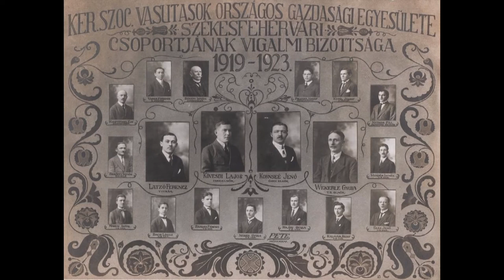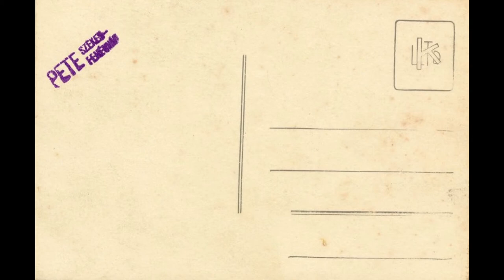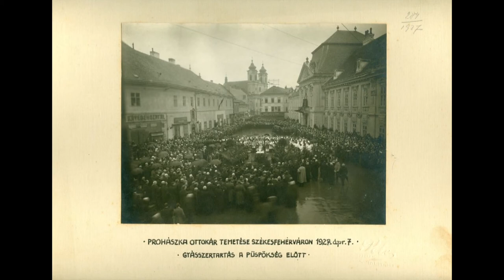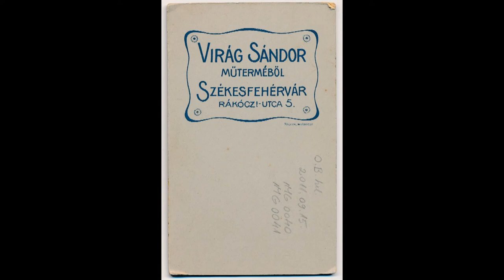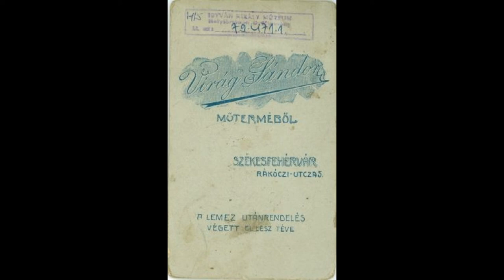220916 Városrészek Titkai fotótörténet 05.